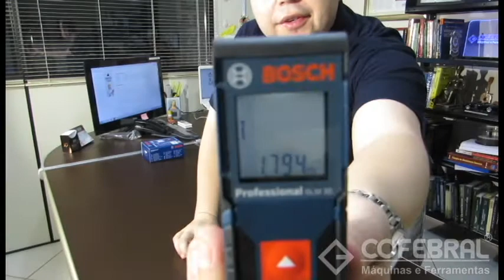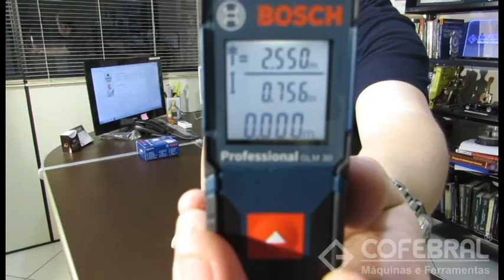#3 Cofebral Apresenta: Medidor de Distância Laser GLM 30 Bosch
O medidor de distância laser GLM 30 Bosch é o mais simples e moderno aparelho de medição de distâncias a laser já desenvolvido pela Bosch!

Com ele, você pode realizar medições de até 30 metros com apenas o aparelho em mãos, obtendo resultados precisos!

Quer saber mais? Assista ao vídeo e confira!

Cofebral e Você: juntos, construindo o Brasil!